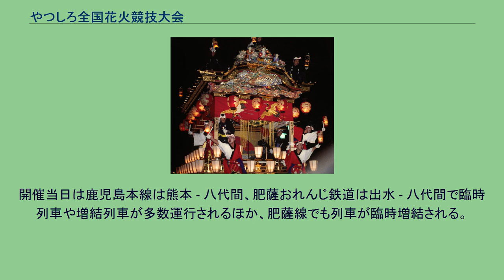やつしろ全国花火競技大会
やつしろ全国花火競技大会（やつしろぜんこくはなびきょうぎたいかい）は、熊本県八代市の球磨川河川敷で行われる花火大会である。
2017年には、30回を数え、今では八代の秋を彩っている花火競技大会である。
西日本で唯一開催される花火競技大会であり、日本全国から30程の花火業者が参加しその腕を競う。
例年10月第3週の土曜日に開催され、八代市の秋の風物詩として知られる。
2009年の打上数は約13,000発、来場観客数は約280,000人。
競技部門は5号玉、10号玉、スターマインがあり、九州の業者が5号玉とスターマインに、全国の業者が5号玉と10号玉に参加する。
競技進行は部門別ではなく業者ごとに行う。
競技の前後と間に協賛花火があり、「ミュージック花火」も行われる。
ミュージック花火を求めて、来場する観客も多い。
2016年10月15日に開催された第29回大会は熊本地震被災後の花火大会であったことや地震発生から約半年と言う日付だったため、熊本地震復興祈願を兼ねた大会となった。
特に地震の被害が大きかった益城町、御船町、西原村などの被災地から住民200名が特別招待され、開催前に犠牲者への黙祷が行われたほか、打ち上げに参加した全ての花火業者が協力して例年よりも多い15,000発が打ち上げられ、地震復興や被災者への応援、犠牲者への冥福を祈るための特別花火も多数打ち上げられた。
来場観客数も30万人以上となり、過去最大の大会となった。
2020年大会は、新型コロナ感染拡大防止の観点から、中止されたが翌々月の12月19日（土）に八代市内の3か所からシークレットで 「悪霊退散及び災害復興祈願　八代サプライズ花火」が開催された。
いずれも打ちあげ場所は、八代市坂本、八代港、そして例年やつしろ全国花火競技大会が行われている、球磨川河川緑地で開催された。
その時の模様。
例年は10月第3土曜日（雨天決行。荒天時は11月に順延）に開催されるが、2011年は「ねんりんピック2011熊本」開催のため、1週延期された。
2020年は、新型コロナウイルス感染拡大防止の観点から、中止された。
球磨川河川緑地 当日は地元ラジオ局のエフエムやつしろによる特別生中継番組が放送され、大会の様子や交通情報などが放送されるほか、YouTube、ニコニコ動画などでのライブ中継も配信される。
開催当日は鹿児島本線は熊本 - 八代間、肥薩おれんじ鉄道は出水 - 八代間で臨時列車や増結列車が多数運行されるほか、肥薩線でも列車が臨時増結される。